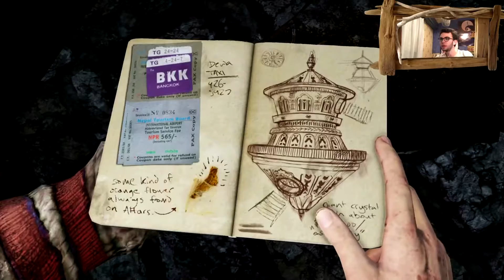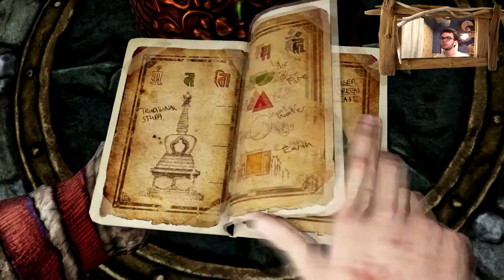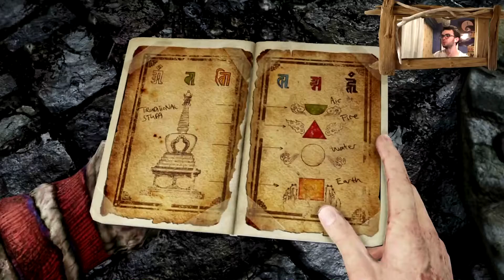Let's Play FR : [#11] Uncharted 2 Among Thieves | "Deux dernières volontés"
Nous continuons l'exploration du monastère à la recherche de Schafer pour le libérer de Zoran. Il vaut vieux que ce dernier ne connaisse jamais le chemin d'accès à la pierre secrète de Shambala.

J'espère que ce nouveau concept vous plaira, n'hésitez pas à Liker si la vidéo vous a plu, à Disliker dans le cas contraire en n'omettant d'expliquer les défauts de la vidéo dans un commentaire, à commenter quelque soit votre appréciation pour m'aider à évoluer, à vous abonner à ma chaîne pour plus de critique cinéma, de Let's Play ou autres Gameplay et à partager autour de vous ! Merci.